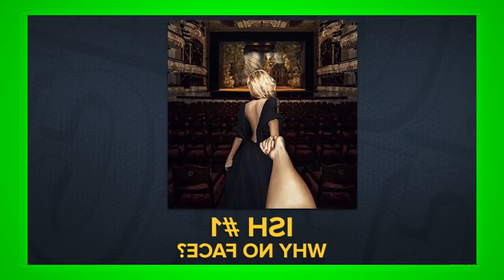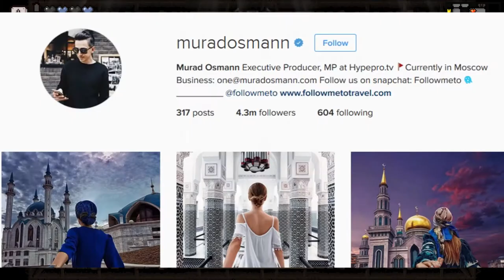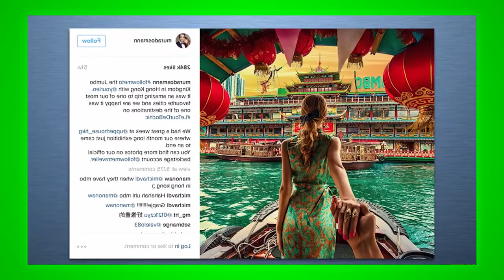Re: The Worst Instagram Account Ever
I guess you could say this video is...Ish